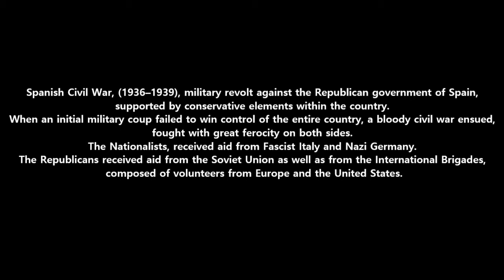Spanish Civil War (1936–1939) Map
Spanish Civil War, (1936–1939), military revolt against the Republican government of Spain, supported by conservative elements within the country. When an initial military coup failed to win control of the entire country, a bloody civil war ensued, fought with great ferocity on both sides. The Nationalists, received aid from Fascist Italy and Nazi Germany. The Republicans received aid from the Soviet Union as well as from the International Brigades, composed of volunteers from Europe and the United States.

Republicans
People's Army
Nationalists
Francisco Franco
Manuel Azaña
Germany
Italy
WW 2
WWII
Map